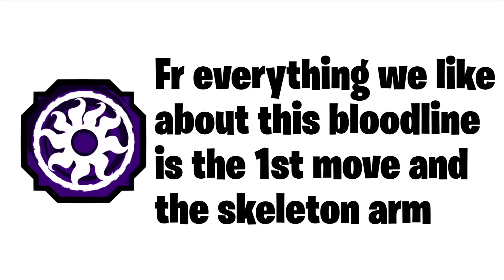[180 SPIN CODES]What Your Favorite Rare Genkai Says About You!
What Your Favorite Rare Genkai Says About You!